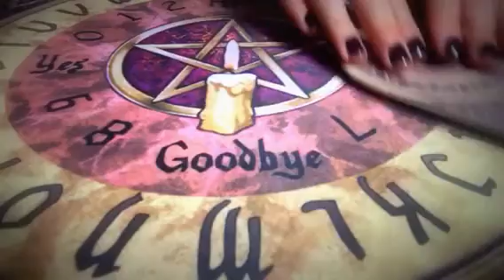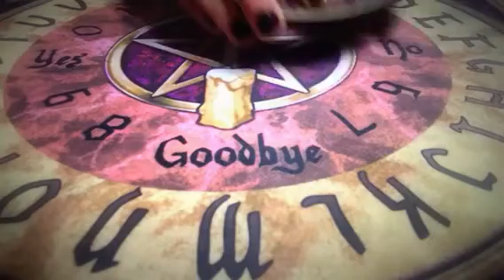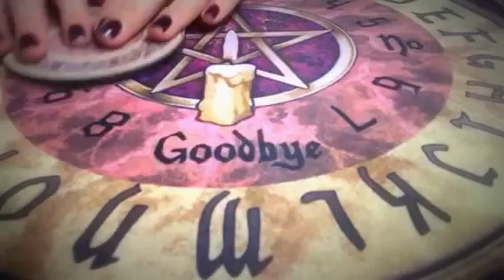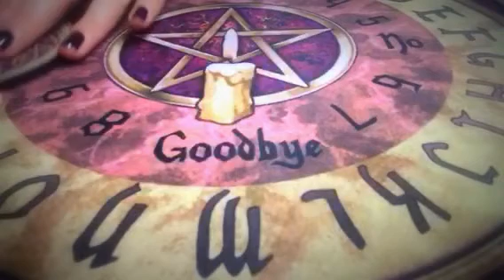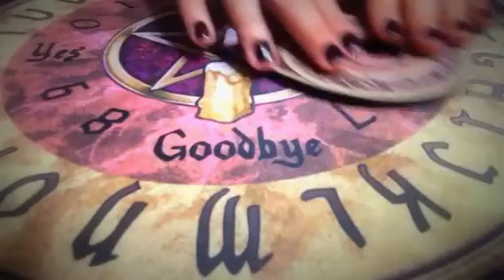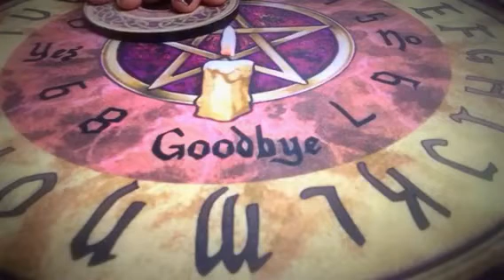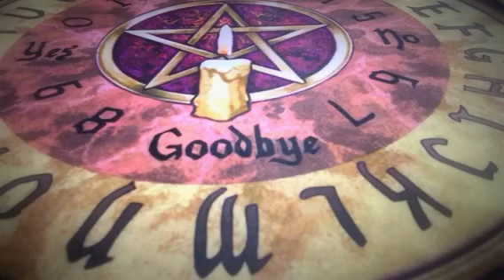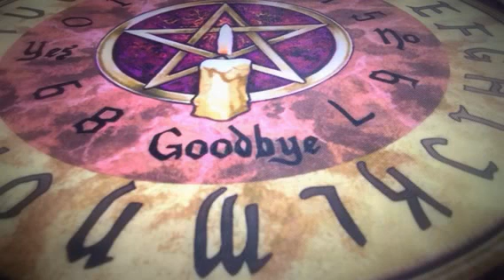*February 2017 Magick STAR SPIRIT Shaman RED EARTH GODDESS*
Red Earth Goddess casts a STAR SPIRIT Spell for you in the month of February 2017. Enjoy the thrill!